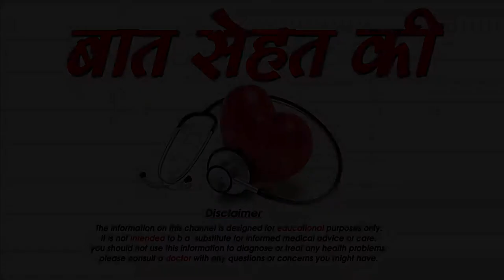गर्भावस्था के दौरान ध्यान रखने वाली महत्वपूर्ण बातें-Pregnancy Care Tips-SM News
गर्भावस्था के दौरान ध्यान रखने वाली महत्वपूर्ण बातें